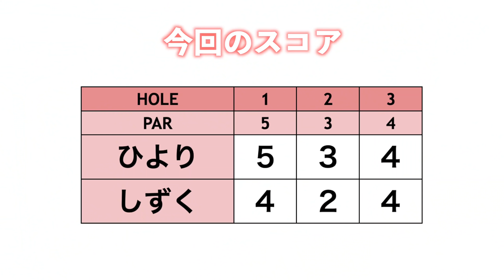チャレンジ精神を煽るアップダウンの激しいコースでバーディーラッシュ！！！【ringolfアレンジマッチプレーVol.5練ラン#1】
【ピンイーグル商品ページ】

山本ひよりVS高橋しずくの対決の
対決前練習ラウンドの様子です。

撮影協力： 小田原ゴルフ倶楽部 松田コース（アコーディア・ゴルフ）